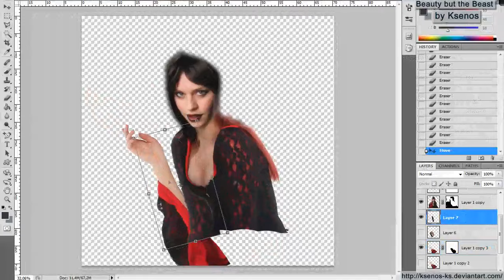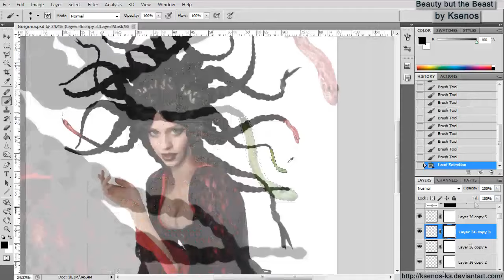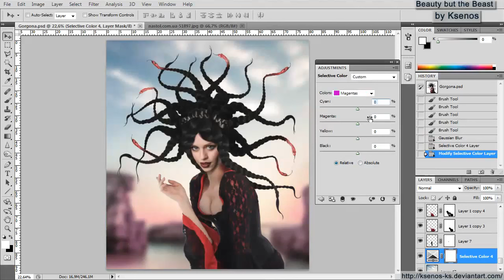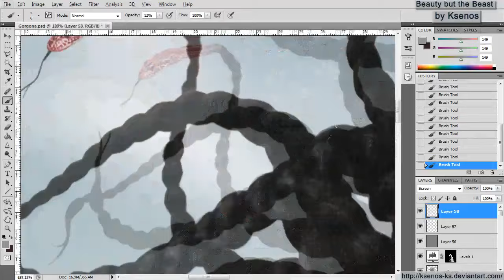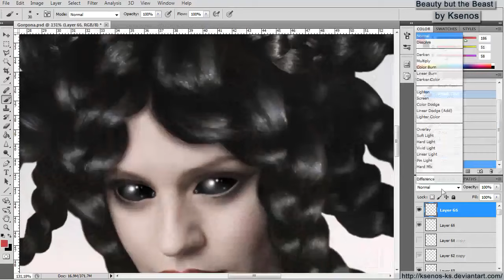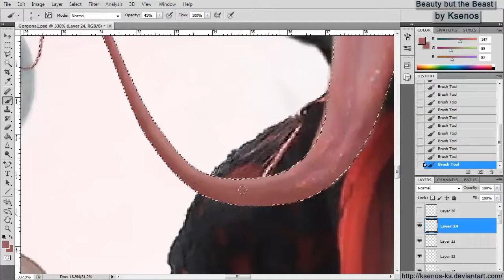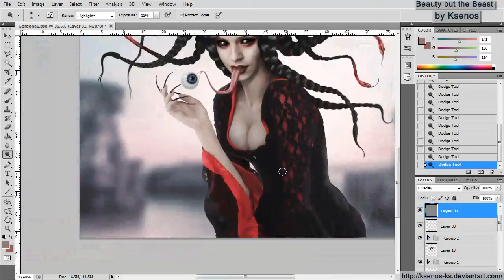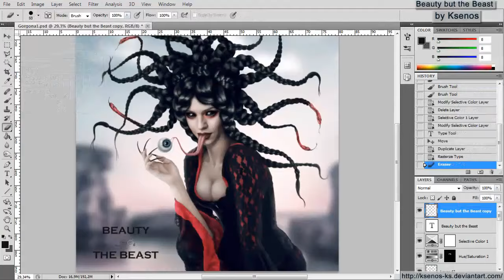Beauty but the Beast - Speed art ( Photoshop ) | CreativeStation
This video is made by: Ksenos Ks

Music: Michael Mills - Bring It Back, Javier Navarrete - Asturias

RU:
Это видео создано: Оксана Судакова